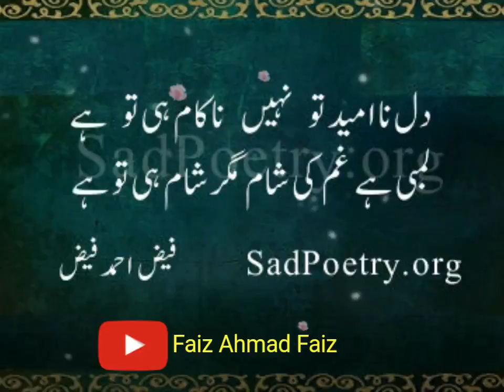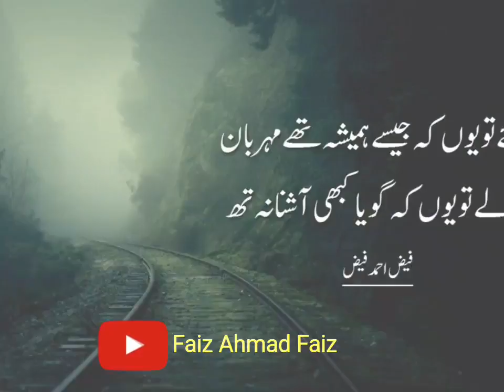Faiz Ahmad Faiz Pakistani poet